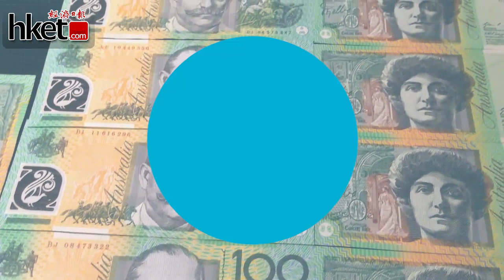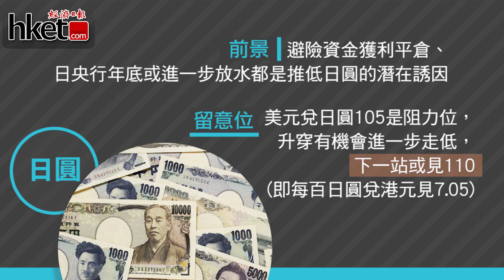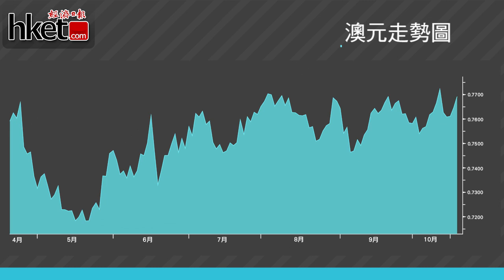炒加息美元升值 跟着滙價去旅行（2016年10月26日）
【香港經濟日報】美國加息預期升溫，美滙指數創8個月高位，日漸逼近100大關。可惜即使美國加息，要等樓價下調到可負擔水平仍然遙遙無期。短期上車無望，不如留意外幣走勢，精打細算去旅行……（更多內容：